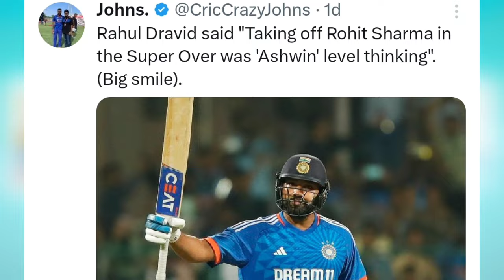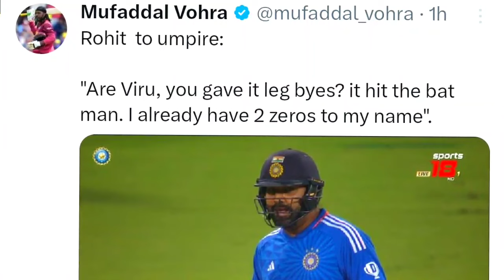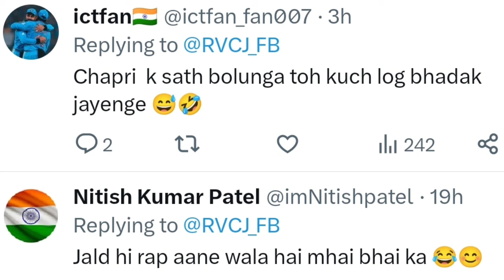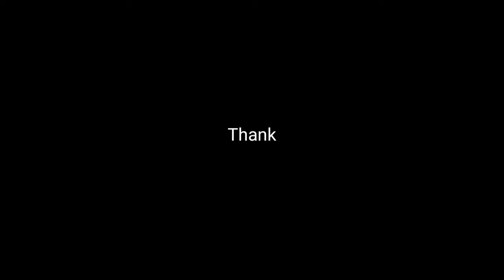Surya Kumar Yadav serious😲, Rohit Sharma funny moment indvsafg Virat Kohli movie??